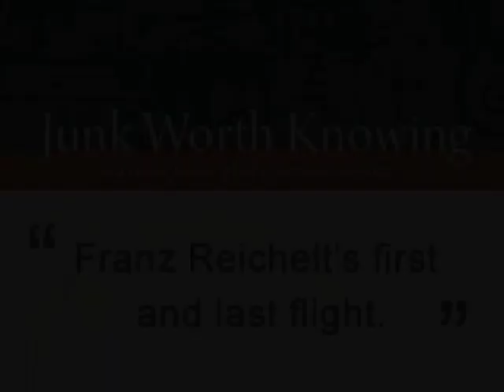Franz Reichelt the Flying Tailor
From JunkWorthKnowing.com

In an era of off-the-wall inventions, Franz Reichelt was determined to cement his place in history with his suit-parachute. Reichelt has his place in history; but not for the reason he hoped. The Austrian tailor believed that he could craft a suit that would double as a parachute, and what better place to test it but the highest structure of the time: the Eiffel Tower. Fortunately, the event was captured on film allowing us to shake our heads at almost a century later.